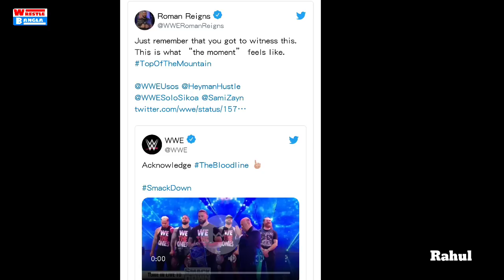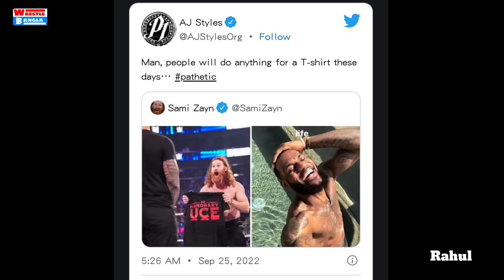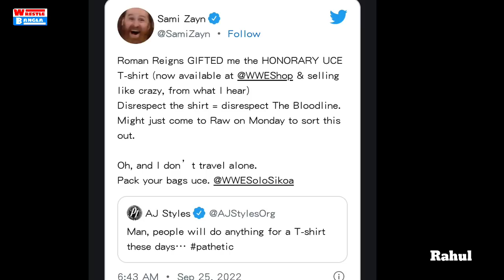Roman Reigns huge record at Crown Jewel 2022 | Brock Lesnar old look back! | John Cena update!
Introduction~
Hello viewer's welcome to wrestle bangla YouTube channel. You are in the correct place ♥️. This is the best channel on YouTube about wwe news in Bengali.

Video Topic:
1. Roman Reigns huge record
2. Bloodline reaction after smackdown
3. Brock Lesnar old look back
4. The fiend return

Share our channel with your friends. Spread love with wrestle bangla.

❌ Do not upload or copy any kind of video from this channel.